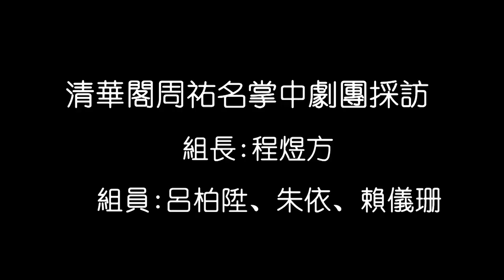公民徵件｜清華閣周祐名掌中劇之 採訪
(中嘉新聞 公民記者程煜方、呂柏陞、朱依、賴儀珊/台北採訪報導)

這段影片深入探究了布袋戲劇團的故事，從製作過程到角色演繹都有所呈現。影片中展現了團員對傳統戲劇的熱愛與創新思維。透過生動的訪談，觀眾得以一窺布袋戲的藝術精神，以及他們如何將傳統藝術轉化成現代觀眾所喜愛的表演方式。